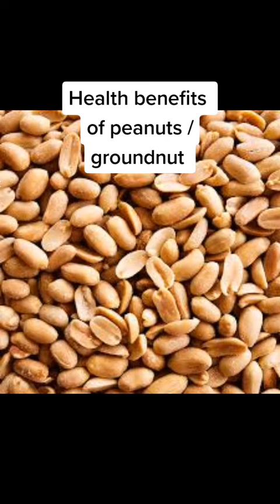Peanuts - Are They Just a Food, or They Are Magic?